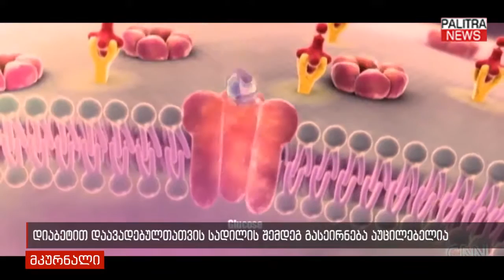დიაბეტით დაავადებულთათვის სადილის შემდეგ გასეირნება აუცილებელია